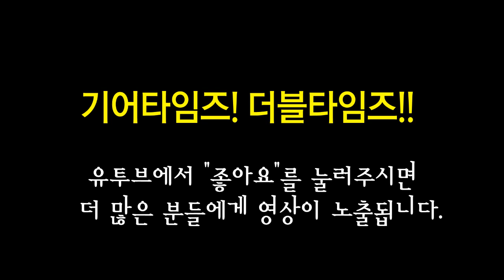펜더 Fender USA 2018 Limited Edition American Elite Nashville Telecaster HSS